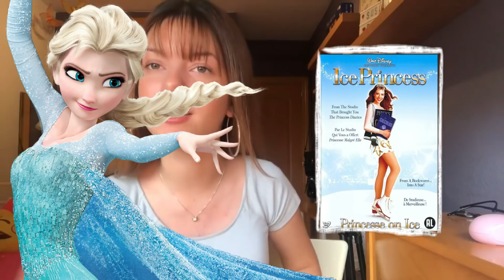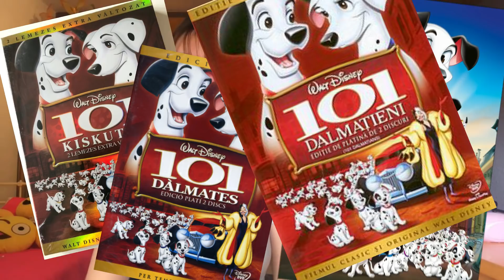UNA PELÍCULA Y TRES TÍTULOS | Aly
Dale a mostrar más no?

Bienvenidos a la nueva temporada! Espero os guste mucho todas las nuevas sorpresas que traigo.

Oye tu, qué haces que no te has suscrito ya?

Quieres ayudar a mejorar el contenido del canal? Tu aporte contribuirá al crecimiento del canal y a una mejor calidad en los videos.